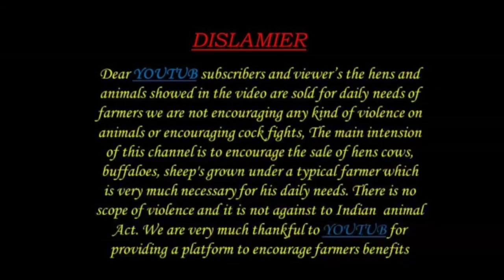biggest sheep bakra gudur sheep goat market 22 9 2023 గూడూరు గొర్రెల సంత పెద్ద విత్తన పొట్టెళ్ళ ధరలు